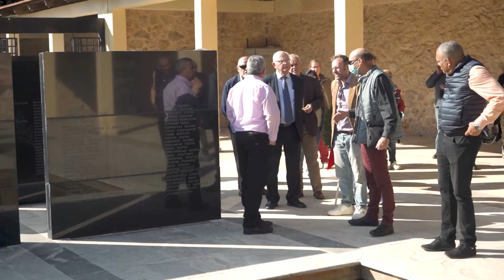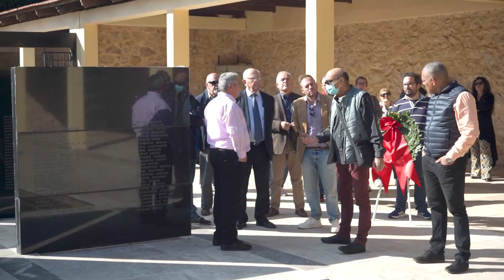Επίσκεψη της αντιπροσωπείας των Κουβανών συνδικαλιστών στο Σκοπευτήριο Καισαριανής